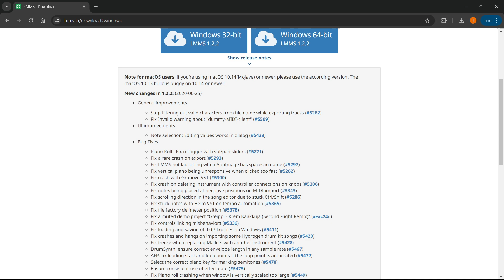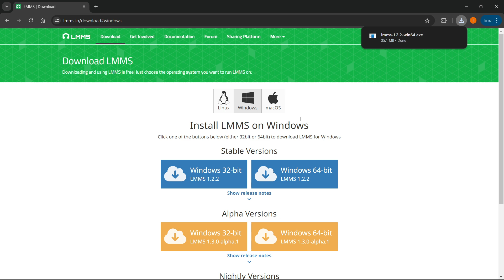FREE FL Studio Alternative (FL Studio Alternative Free 2024)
In this video, I'll show you a FL Studio alternative that is free, or more specifically, has a nice free tier you can use. This is the best FL Studio alternative out there.

In case you've been trying to find a free alternative for FL Studio, this is the video for you!